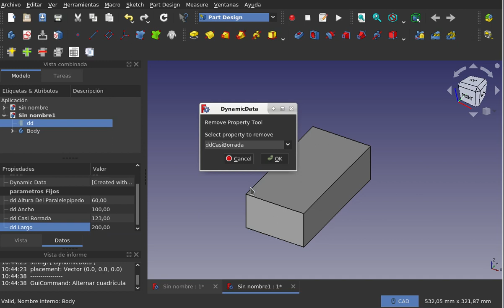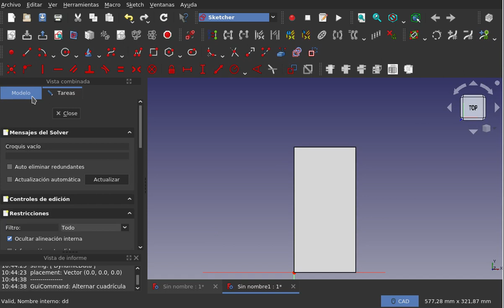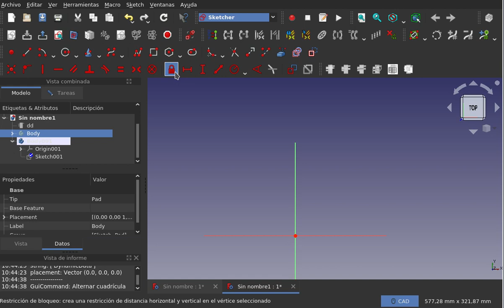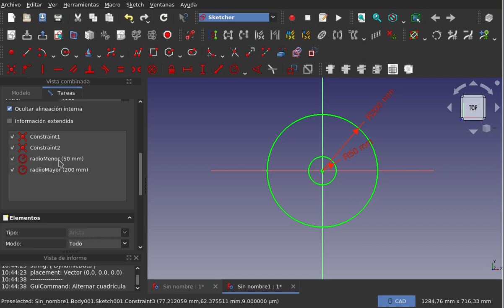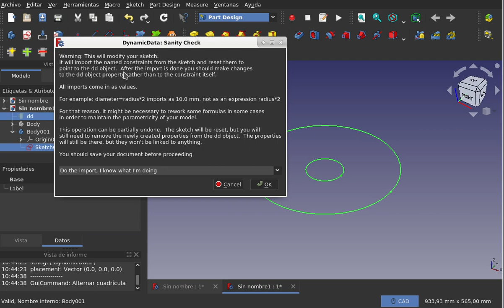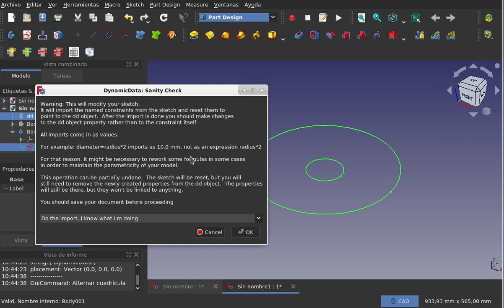FreeCAD: Banco de trabajo DynamicData(05/15)